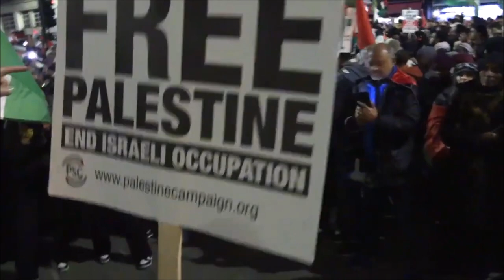Israel-Gaza Conflict "London CeasefireNow March" (Ⓐ) - Q&A News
Lest we forget, our soldiers sacrificed their lives fighting against injustice during WW1 and WW2. To protest against the Israeli injustice on Armistice Day is both logical and respectful.

Armistice, marking the end of the First World War, began at 11 am on 11 November 1918. Remembrance Day, observed in Commonwealth member states since then, honors armed forces members who died in the line of duty. This day is also marked by war remembrances in several non-Commonwealth countries.

Embracing British values implies standing against injustice, a driving force behind ongoing protests. While causing inconvenience to some, it's crucial to acknowledge the fundamental right to protest. Soldiers' sacrifices in battling injustice make these protests a continuation of that crucial fight.

Prime Minister Benjamin Netanyahu's refusal of a ceasefire for hostage negotiations has triggered protests worldwide, including outside the Knesset by families of the hostages. They demand Netanyahu's resignation and the establishment of a more accountable government.

Israel's holding of 1,200 Palestinians without charge, coupled with the refusal of a ceasefire for hostage negotiations, raises serious concerns regarding human rights and public support.

A ceasefire provides a crucial window of opportunity for diplomatic efforts to secure the release of hostages in Gaza and Israel. By halting hostilities, it creates a more conducive environment for negotiations and the delivery of humanitarian aid.

Furthermore, the use of pictures of hostages as propaganda by Israel and their supporters to promote military action is ethically problematic and highly inappropriate. This practice exploits vulnerable individuals and contributes to the dehumanization of the situation.

Situation updates will be pinned in the comments section. Warmest regards.

"Act virtuously, not viciously, for war is violence and vengeance, a vow of peace is a vision of victory. Vigilant veracity verily vindicates the virtuous." - Vigilant Citizen